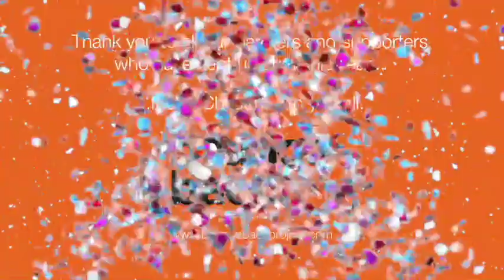Bounce Back Christmas 2020